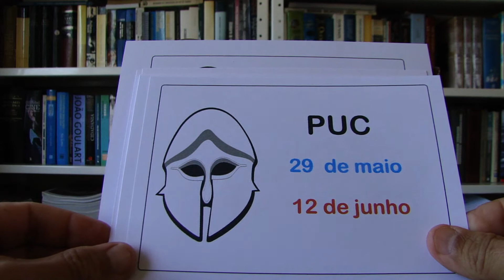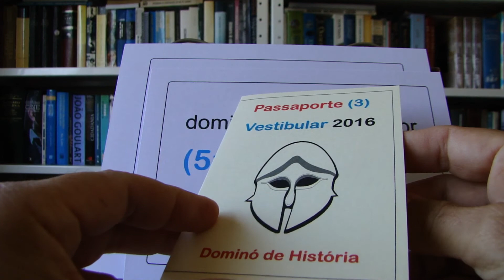Passaporte do Dominó de História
O Dominó de História Curso Pré-Vestibular abre para alunos não-matriculados a participação nas revisões para UFRGS (2012 a 2015), PUC (10 provas), Passo Fundo (8 provas), ENEM (uma prova). A programação vai de 28 de maio a 14 de julho. 23 provas resolvidas e 24 horas de aula.